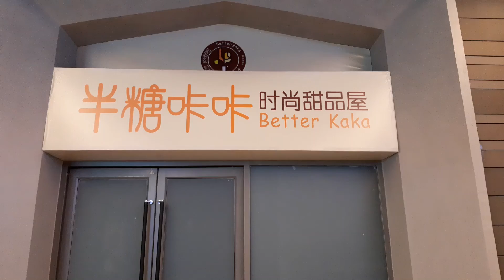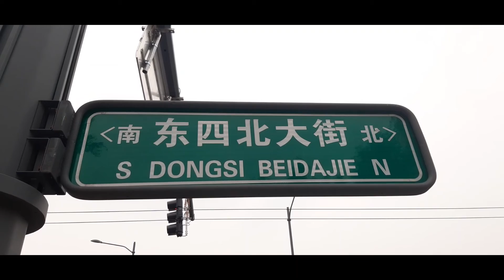Curiosidades en Beijing